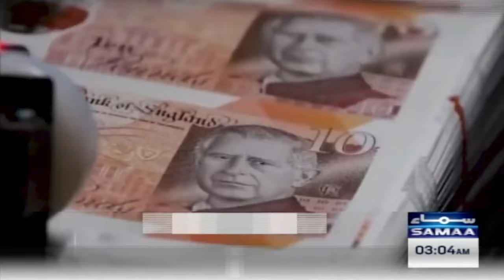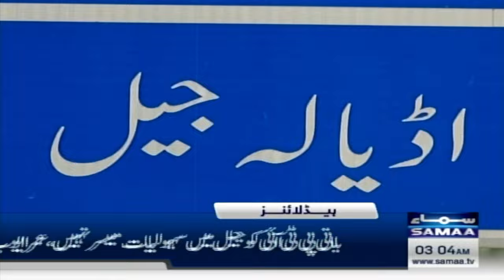Samaa News Headlines 3 AM | Middle East Tensions | Trump's Victory | 08 Nov 2024 | SAMAA TV